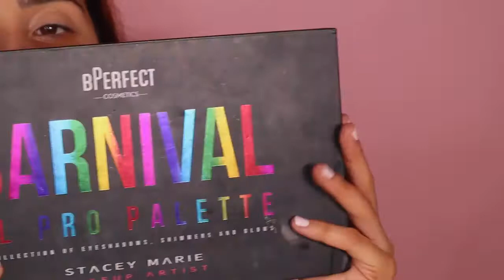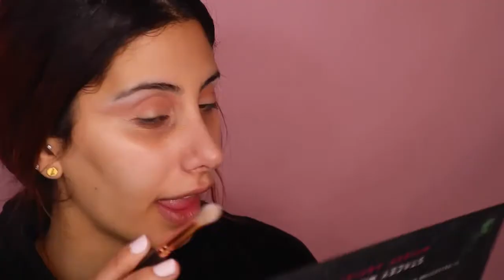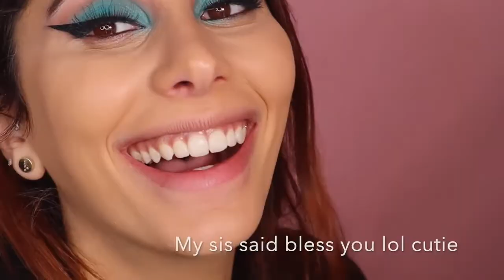CARDI B TRANSFORMATION MAKEUP - TRUMP SHUTDOWN!!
Cardi B Transformation - going off on trumps government shutdown! :P

Who can forget those popppin eye shadow!! (Get what I did their with the poppppin) HA HA :PPP 8-)

Hellooooo Beauties! :-))))
Today we are transforming ourselves into the Cardi the pole :P I actually enjoyed this soo much! hehe

What do you all think? Comment "poppin" if you think it! :PPP

Whether its her outspoken personality or her crazy long nail designs you know your girl Cardi always keeps it 100 !! I LOVE HER!! WHO ELSE LOVES CARDI! LOL woot woot!

So that's what we're going to do today, we'll I try keep it so real with you all but I'm keeping it super real today! haha I'm sure you'll be able to tell :-)

It's Cardi time! :-)
Cardi B transformation that is!
Out of all her looks I was really feeling the look when she goes off on trumps government shutdown ! I honestly think it turned out so good I love how she does her eyeliner I feel like I want to start doing that more:P

Fun Fact...
Cardis fav foundation is EX1 Cosmetics Invisiwear in Shade 8.0 foundation.
It's Cardi's perfect match and it goes on smoothly while blending seamlessly into the skin.
I'm yet to try it! Have you tried it? Let me know below..

Anyway lovelies hope you like it!
I'll be posting every MONDAY, WEDNESDAY & SATURDAY 8PM ( hopefully LOL my time sometimes is late, I'm sorry it's because my laptop does this thing where it doesn't work sometimes and I need to be very patient with it so please be a bit patient with me :) thanks muffinssxx

Have you watched my pervious video??

Products :-)
Stacey Marie x Bperect Pallet

Tarte Liner- P.s It broke now so I need a new one lol.

Lip Liner-
MAC Cosmetics - Stripdown